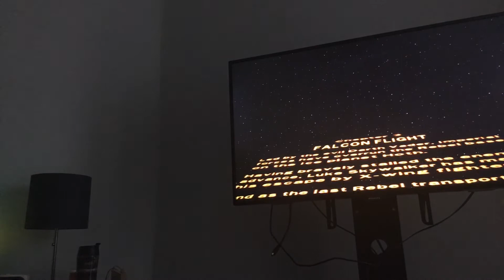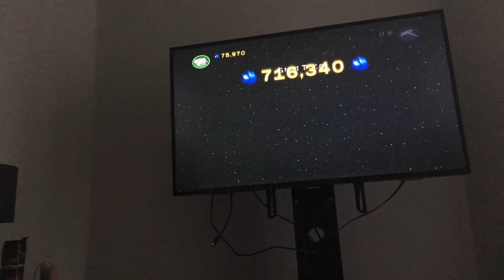Lego Star Wars gameplay number seven